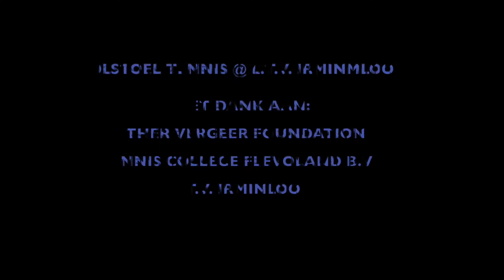Jeugd Rolstoel tennis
Ben je tussen de 6 en 21 jaar en lijkt het je leuk om te leren (rolstoel-) tennissen? Je bent van harte welkom voor een gratis proefles bij LTV Irminloo.
Bekijk ook de video waar Levi samen met Irminloo trainer Jeffrey  van TennisCollegeFlevoland bezig is met zijn tennisles.